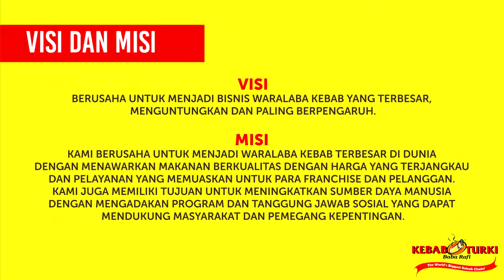Company Profile Kebab Turki Baba Rafi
Video ini berisi Company Profile dari Kebab Turki Baba Rafi. Bagi Kamu yang ingin join bersama Keba Turki Baba Rafi, bisa melihatnya di video ini ya.